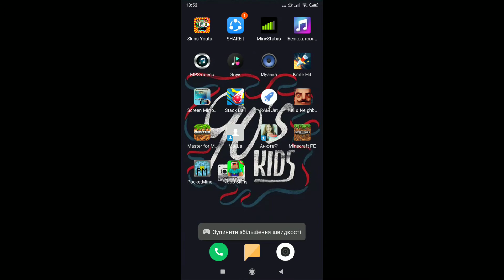26 травня 2019 р.